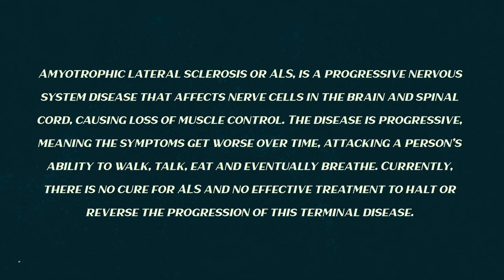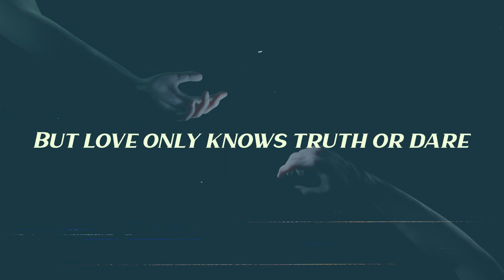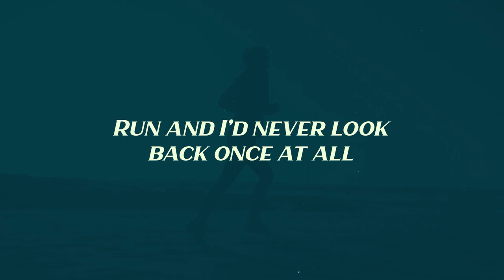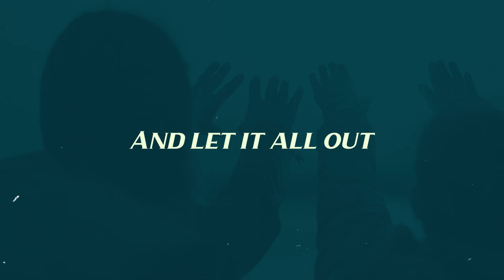Elsten Torres - Let It All Out (Official Music Video)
This song was written for those suffering from ALS (Lou Gehrig's disease) specifically my sister in law Marlene who was diagnosed over 8 years with this terminal disease. Please click on this link if you wish to donate or share

Words & Music: Elsten Torres
Real Artificial Music Inc 2021/BMI
Produced/Arranged/Mixed/Mastered by: Doug Emery
Guitars & Vocals: Elsten Torres
All other instruments: Doug Emery
Video directed & created by: Ramon Gavidia

Here I am Trapped within myself

Moving but I know that I can’t

Here I am I wish you’d understand
This never was part of the plan

I can only move my eyes
I can only feel my heart
If I could only scream and shout I would yell…to let it all out

With hope when I’m scared

But love only knows truth or dare

Come closer now I hear what you say

There’s light that still shines through the day

Break through these walls….Let it all out
Stand up so tall ….Let it all out
Run and I’d never look back once at all
If I could only scream and shout
I would yell…to let it all out, let it all out